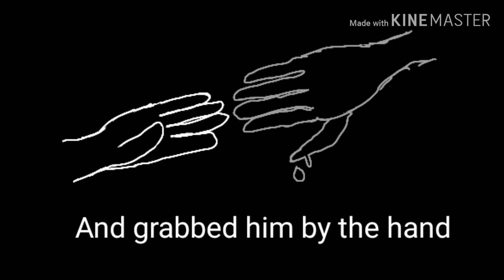Recording Gold (Glmv/Lilac)